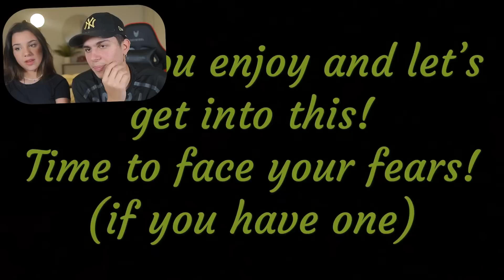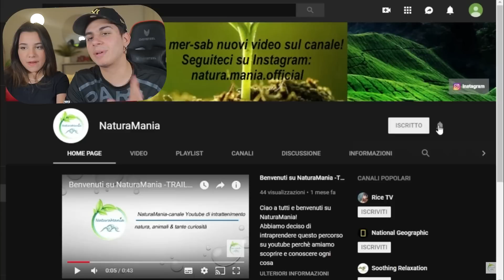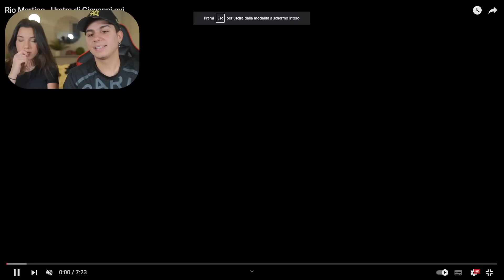TEST delle PAURE di MIA SORELLA…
Nuova reazione di  @zerbiofficial  o @zerbiian54 con sua sorella sara o zerbiian sister per testare le paure e le fobie di sara!